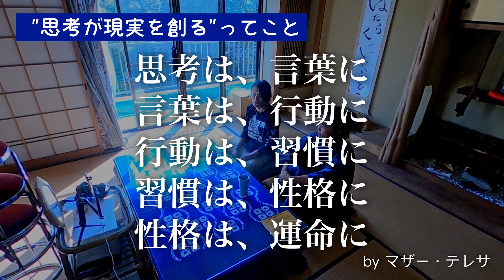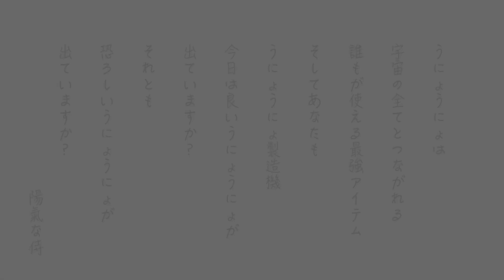全ての願いを叶える方法！成功へと導く引き寄せの法則を徹底解剖！【後編】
引き寄せの法則は知っていてもやり方がわからない。願っていてもなかなか叶わない。そんなあなたへ！分かりやすく引き寄せについてお話していきます。

動画を観ていただきましてありがとうございます♪
今後も皆さんを後押しできるような活動を発信していきます！

▼引き寄せの法則【前編】▼
［動画］会社辞めたら引き寄せがハンパじゃなかった！人生にを豊かにする引き寄せの法則体験談。

是非コメントでも皆さんの感想を聞かせてください！
待ってます♪

Twitterでリアルタイムの活動、情報を発信してます！